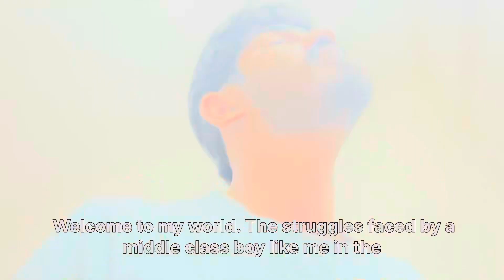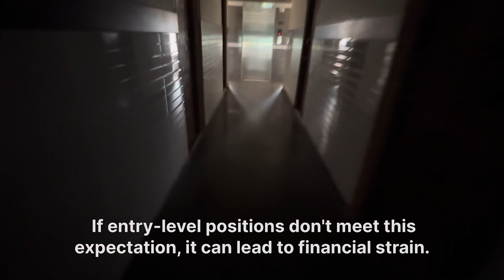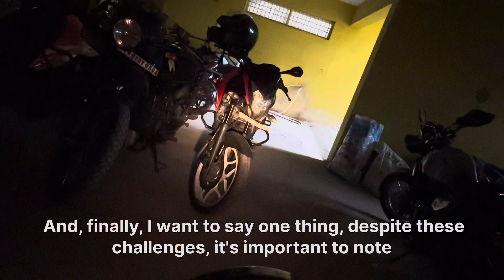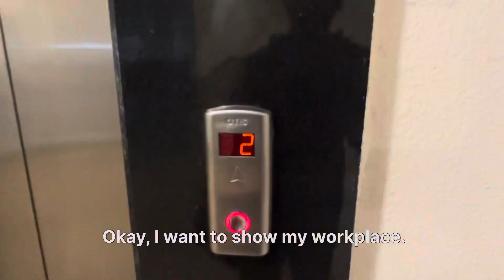Middle class boy in software world